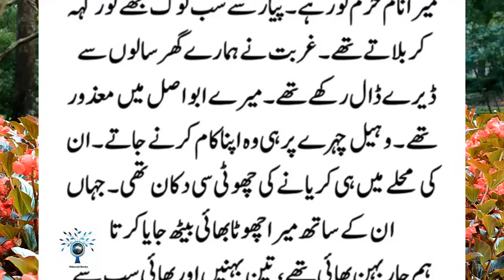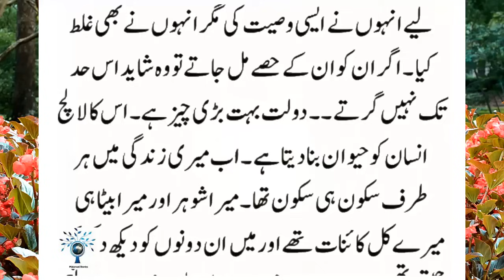Meri Saas Ne Mujhe Khud Pasnad Kiya Tha || Eid Ul Adha Par Saas Aur Bahu Ki Sachi Kahani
Meri Saas Ne Mujhe Khud Pasnad Kiya Tha || Eid Ul Adha Par Saas Aur Bahu Ki Sachi Kahani 2024